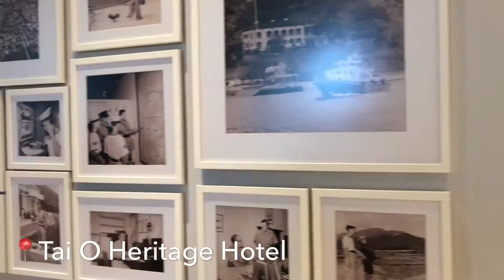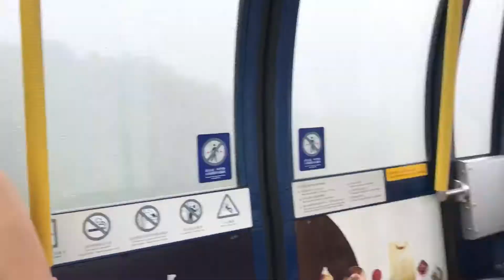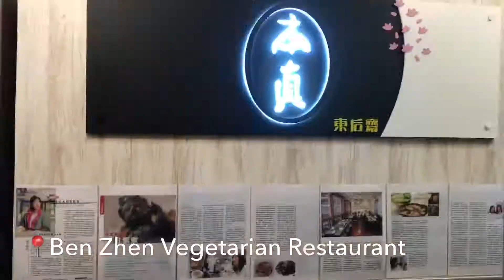VLOG #8: Stuck in a Typhoon in Hong Kong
VLOG #8
3 days in Hong Kong
Asia Trip 2017